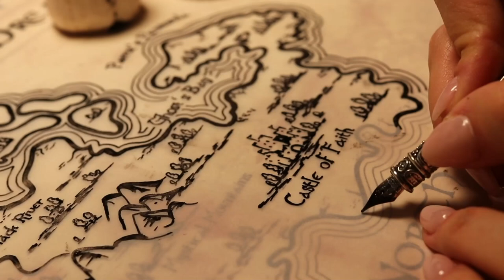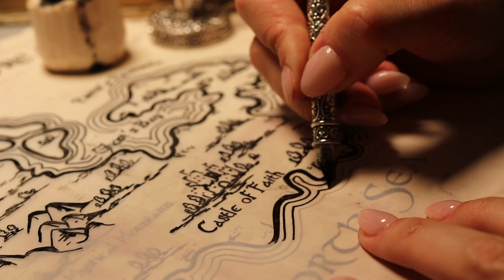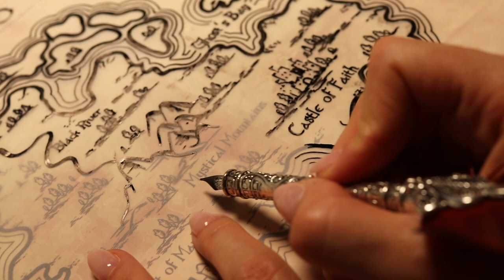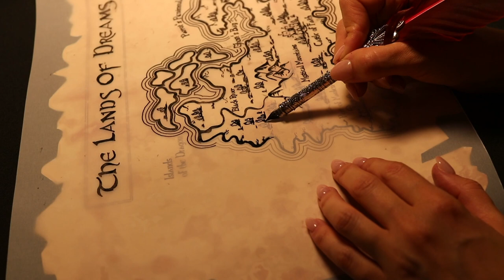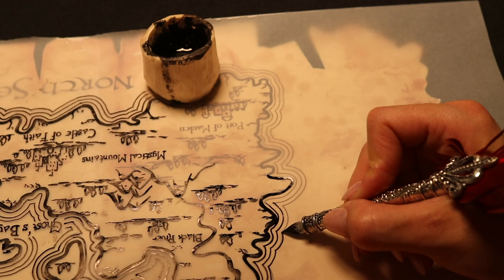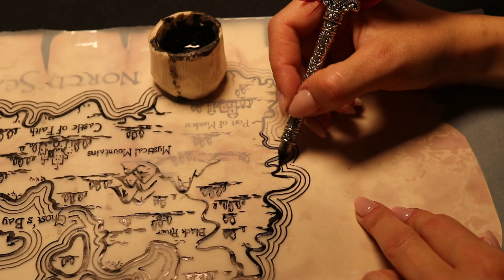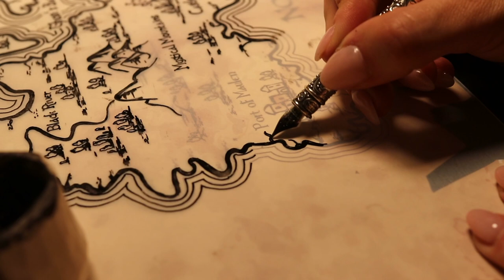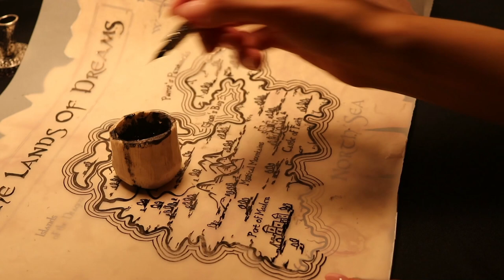[ASMR] The Lands Of Dreams #5 | Drawing Map With Ink and Feather Pen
Relaxing Paper Sounds For Sleep!

Hey there, Dreamers! Welcome back! If you haven't seen the other parts of this series here is the link for the full playlist.

I will really apprecite it!

Thank you for your support! Sending much love!